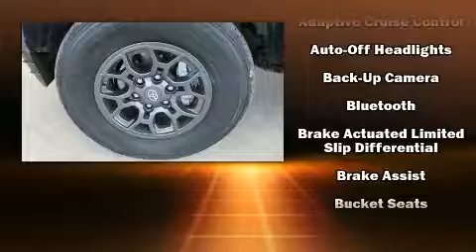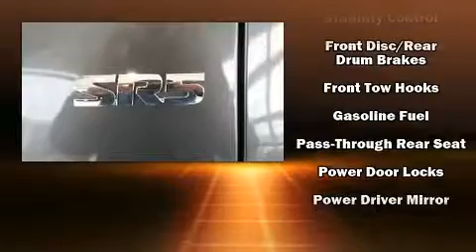2018 Toyota Tacoma SR V6 in Missoula, MT 59804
Lithia Toyota of Missoula
4001 Brooks Street
in Missoula, MT 59804

Experience driving perfection in the 2018 Toyota Tacoma. This 4 door, 5 passenger truck still has less than 25,000 miles! It features four-wheel drive capabilities, a durable automatic transmission, and a 3.5 liter 6 cylinder engine. It's equipped with tons of terrific amenities, but it won't break your budget. Such as cruise control, a rear step bumper, an outside temperature display, front bucket seats, power door mirrors, power windows, a trailer hitch, and a split folding rear seat. Enjoy your favorite music via the stereo system, which includes a CD player with MP3 capability, steering wheel mounted audio controls, and 6 speakers, enhancing the audio experience throughout the interior. Passengers are protected by various safety and security features, including: head curtain airbags, front side impact airbags, traction control, brake assist, anti-whiplash front head restraints, ignition disabling, and ABS brakes. Various mechanical systems are monitored by electronic stability control, keeping you on your intended path. It also arrives with a Carfax history report, providing you peace of mind with detailed information. We pride ourselves in consistently exceeding our customer's expectations. Stop by our dealership or give us a call for more information.